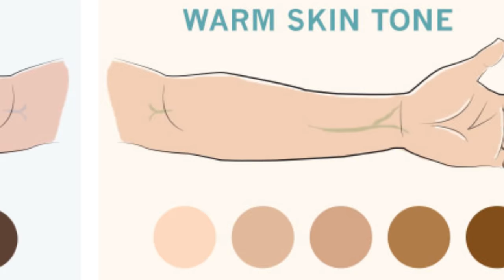CINCUENTA TONOS DE... PIEL! Como crear el color de la piel - TODO sobre el COLOR by ART Tv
Hola mi FANTASTICOS amigos! Esta es una nueva serie de videos dedicados al COLOR. Hablaremos de los colores de como se componen, de como se utilizan y de como se mezclan entre ellos para crear siempre diferentes tonos! En este video hablamos de el color PIEL.